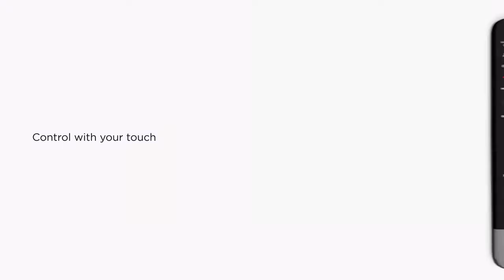Bose Smart Speakers Bose720, Mp4